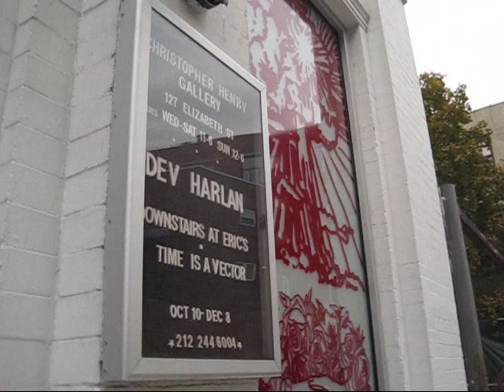Dev Harlan at Christopher Henry, NYC (Oct 2013)